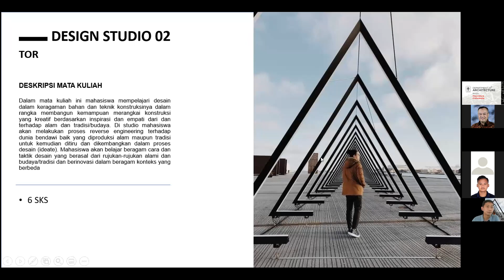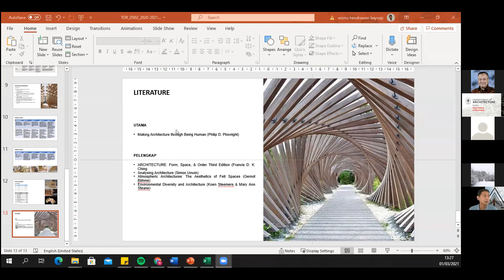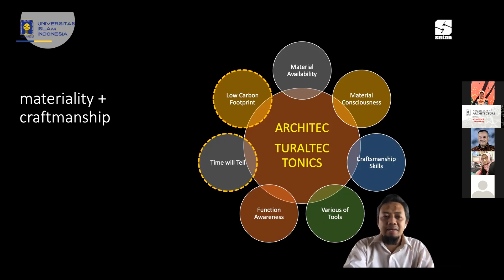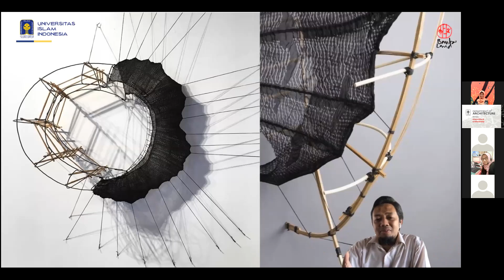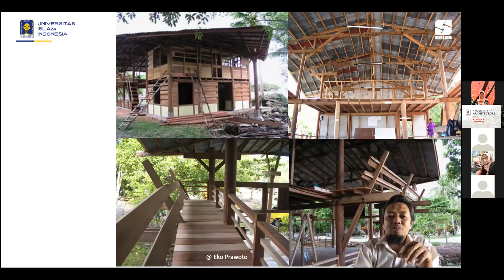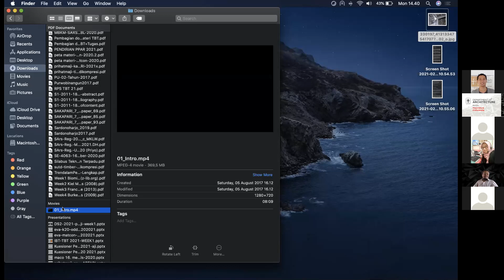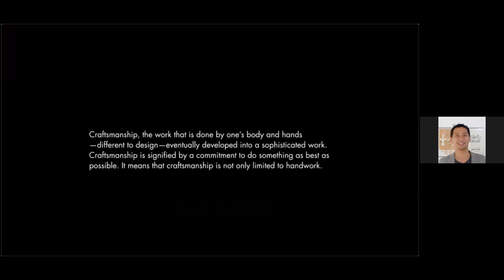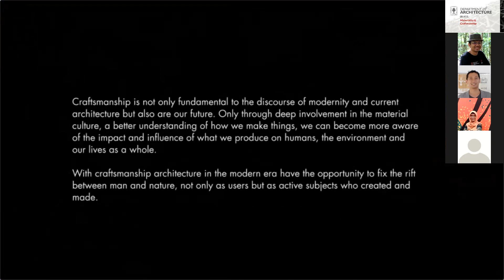Materiality & Craftmanship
Public Lecture Design Studio 2

Dr. Yulianto P. Prihatmaji, IPM., IAI
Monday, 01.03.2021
01-2.30 pm